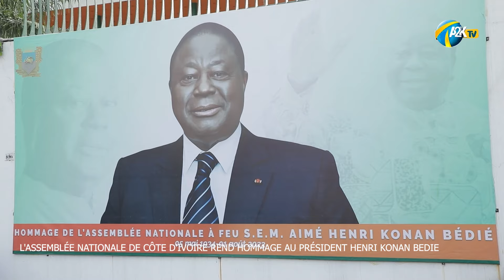l'Assemblée Nationale de Côte d'Ivoire rend hommage au Président Henri Konan Bédié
Suivez notre chaine en ligne A2K_TV
Pour avoir l'actualité de la region du NZI, de la Côte d'Ivoire et du monde